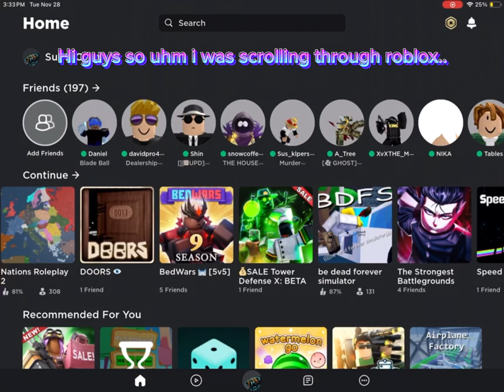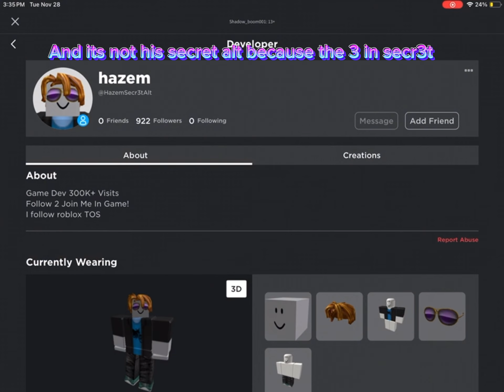New hazem dice scam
dont fall for it